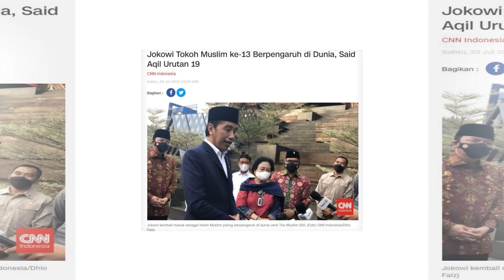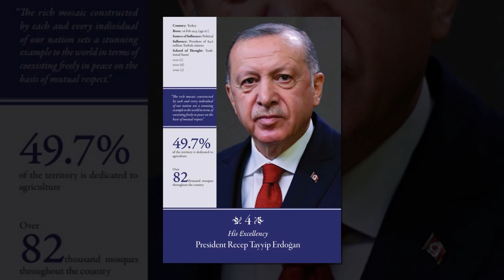JOKOWI PERINGKAT KE-13 TOKOH MUSLIM BERPENGARUH DI DUNIA | U-NEWS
JAKARTA - Presiden Joko Widodo kembali menduduki peringkat ke 13, dari 50 tokoh muslim paling berpengaruh di dunia, tahun 2022, versi The Muslim 500.

Berikut Liputannya.